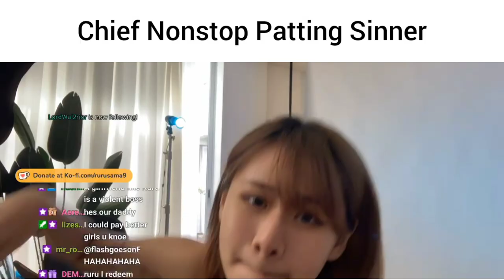Path To Nowhere In A Nutshell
✓ I'm pretty new in ptn community, so enjoyed...